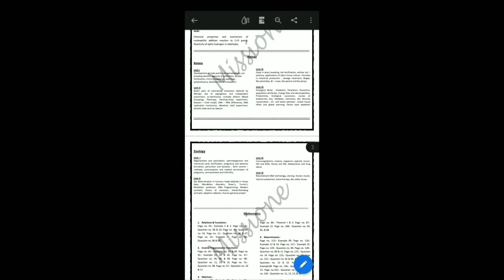Guess Paper For Class 12th Mission E || 2021 Class 12th Guess paper Jkbose || Download Pdf Link In 👇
Guess Paper For Class 12th Mission E || 2021 Class 12th Guess paper Jkbose

Mission E ||  Class 12th Guess Paper For 2021-22 Released || Download Pdf Link In Discription Box

Whattsapp group link for pdfs